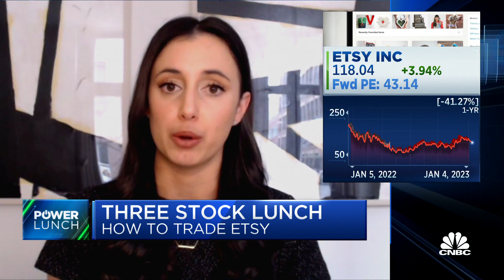Three Stock Lunch: Microsoft, Etsy and Alibaba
Courtney Garcia, Payne Capital Market senior wealth advisor and CNBC contributor, joins CNBC's "Power Lunch" to discuss recent calls on three stocks: Microsoft, Etsy and Alibaba.